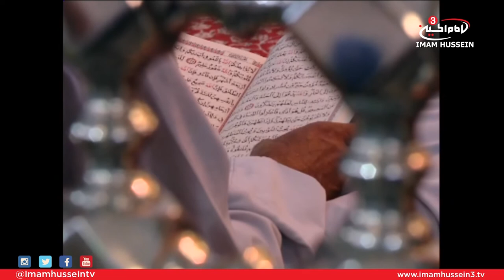Welcome to Karbala I Ramadan 1438-2017 Series I Day 24